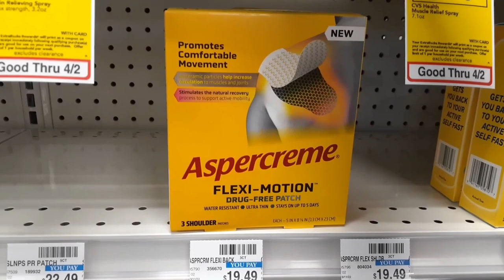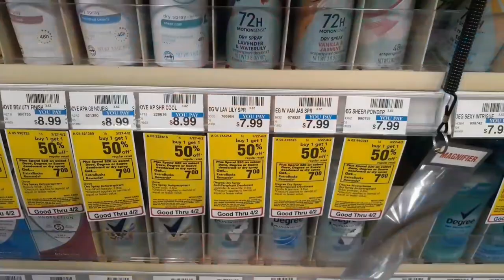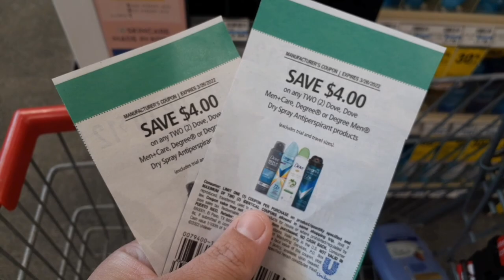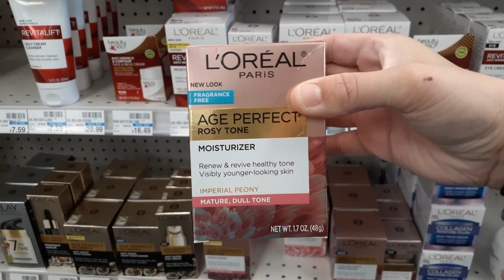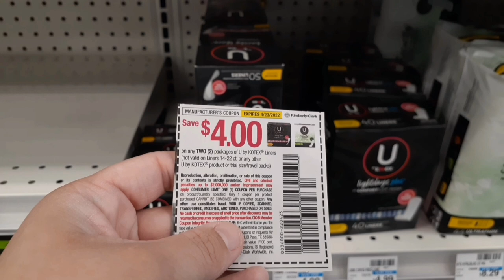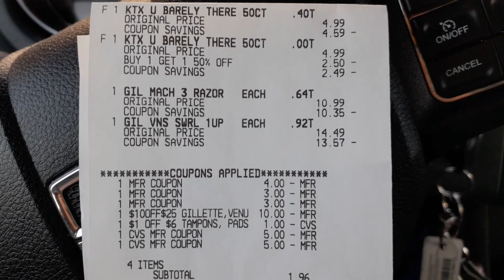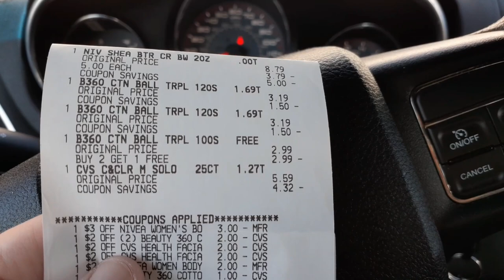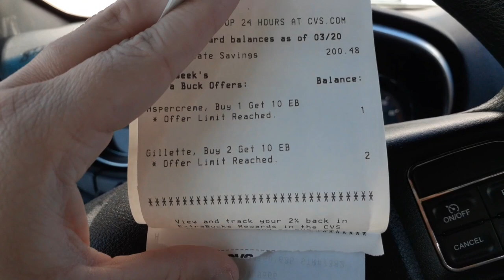CVS COUPONING HAUL (3/27-4/2) || $150 Of Product With A 95% Savings! 🔥 4 FREEBIE & MONEYMAKER Deals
Happy Sunday! We are headed into CVS to do the deals for the week of March 27th- April 2nd. My main focus was grabbing quite a bit of items that will track towards the Beauty Event, so I can get a nice Extrabuck at the end of the event. We have quite a few freebies and moneymakers, so definitely stick around if you are interested!

About me: Hi there! My name is Abbie and I am a Stay-At-Home Mama to our wild child toddler! I started my couponing journey at the beginning of the pandemic, due to leaving my 40 hour a week job and being high risk during my pregnancy. It was an adjustment to our household going to a single income, so I did my research and found this wonderful community! It took a lot of trial and error, but with the help of many amazing friends I’ve made along the way, I quickly learned how to cut our grocery costs tremendously! I wanted to make my own channel to teach others that they too can easily grab household essentials for little to no cost each week! Here I share my hauls, tips and tricks, and how to videos.

My Favorite Rebate App's To Maximize Savings!